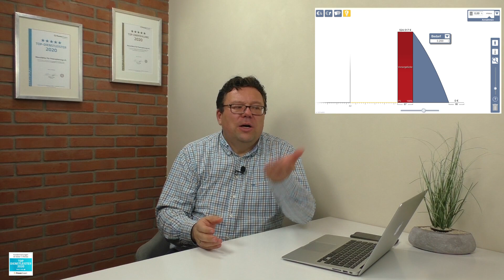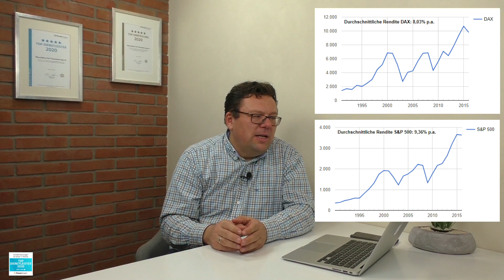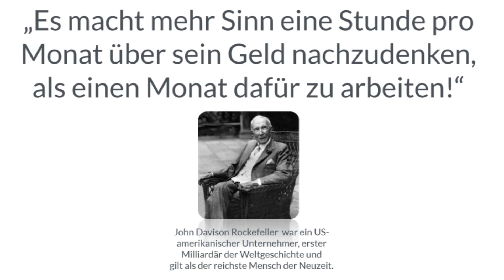Keine oder wenig Ersparnisse mit 40 oder 50? Wie Du doch noch Deine Rente rettest!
Was Dich in diesem Video erwartet:

Wenig oder keine Ersparnisse mit 40 oder 50?
Ein schlechtes Gefühl, ob Du genug oder richtig sparst?

In diesem Video zeige ich Dir, wie Du mit der richtigen Strategie:
- doch noch Deine Rente rettest!
- Mehr Rendite erzielst!
- Genau erkennst, dass Du auf dem richtigen Weg bist
- Deine Disziplin aufrecht erhältst

Wer dreht hier eigentlich Video´s?

Hallo ich bin Kai. Seit 30 Jahren (oh Mann schon so lang :-) ) bin ich in der Finanzindustrie tätig. Vor 2008 hatte ich keine Lust mehr auf einen Konzern, die Politik in einem Konzern und habe mich gemeinsam mit meiner Frau selbstständig gemacht. Uns Ziel war und ist es auch heute noch, Selbstständigen eine besser Finanzberatung zu bieten. Transparent, fair und unabhängig.

Als Makler stehen wir laut Gesetzt (§93 HGB) auf der Seite unserer Kunden.
Aber erst seit wir die Abhängigkeit von Provisionen hinter uns gelassen haben und auf honorarbasis mit unserern Kunden arbeiten haben wir die völlige Unabhängigkeit von Produktpartnern und die totale Kundenorientierung erreicht.

Du hast Fragen zu diesem Video?
Oder ruf mich einfach an: 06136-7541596.

MFP Manufaktur für Finanzplanung e.K.
Schubert Straße 22a
55271 Stadecken-Elsheim

Registrierungsnummer gem. § 11a GewO: D-PNTA-ZCQBO-32
Ich bin Versicherungsmakler im Sinne des § 34dGewO und unter der Nummer D-PNTA-ZCQBO-32 bei der IHK e. V.,

Ich unterhalte keine unmittelbare oder mittelbare Beteiligung von mehr als 10% der Stimmrechte oder des Kapitals an einer Versicherungsgesellschaft. Keine Versicherungsgesellschaft hält eine unmittelbare oder mittelbare Beteiligung von mehr als 10% der Stimmrechte oder des Kapitals an meiner Unternehmung.

Schlichtungsstellen:

Versicherungsombudsmann e. V.
Postfach 08 06 32
10006 Berlin

Ombudsmann für private Kranken- und Pflegeversicherung
Kronenstraße 13
10117 Berlin